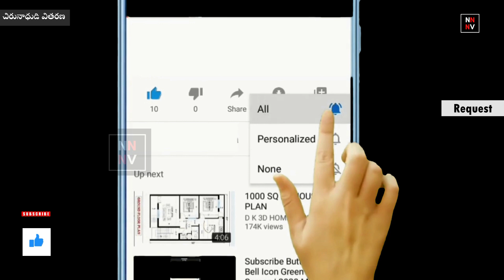Bethala katha: Chirunadudi vitharana {చిరునాధుడి వితరణ } బేతాళ కథ || naatinundinetivaraku